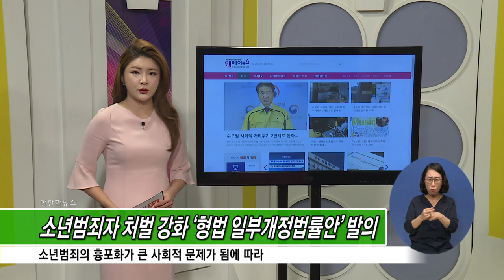만만한뉴스469